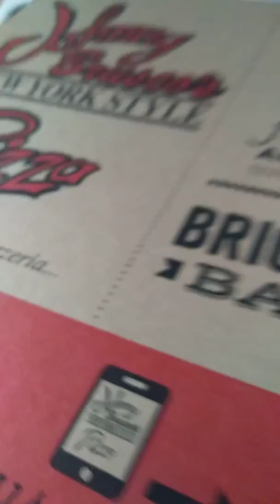Pizza from Tennessee New York pizza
Pizza anyone